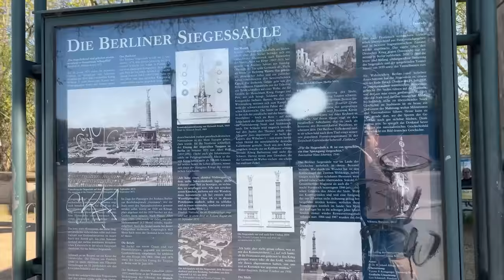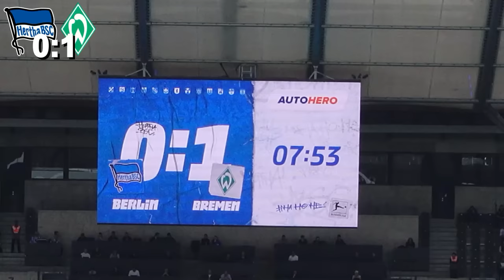BREMEN WAHNSINN! HERTHA VOR DEM AUS IN LIGA 1 / HERTHA BSC vs. WERDER BREMEN / FANPRIMUS STADIONVLOG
Euer Jasko / FANPRIMUS